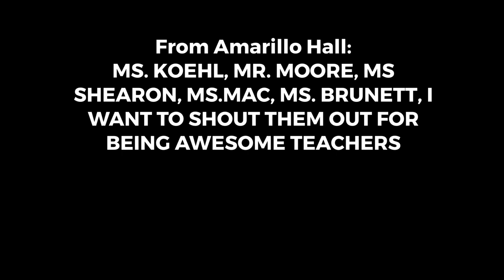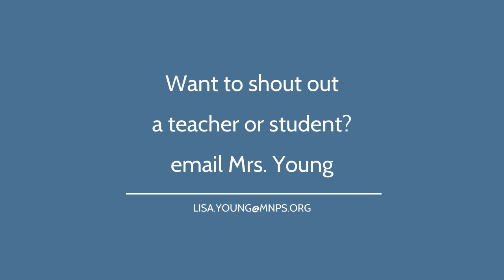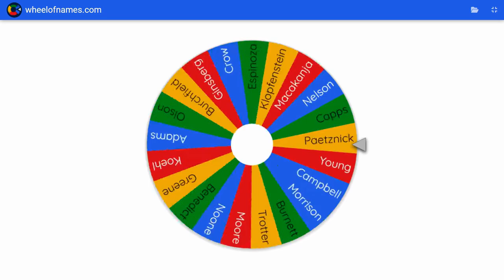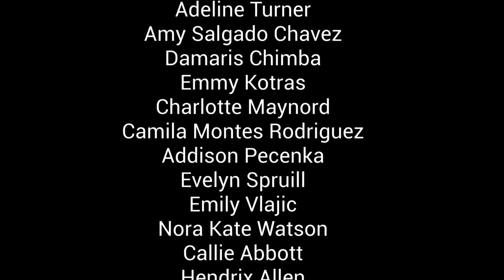Thursday August 22nd